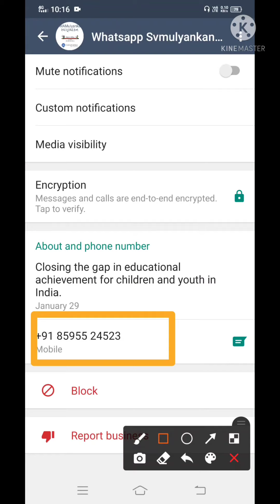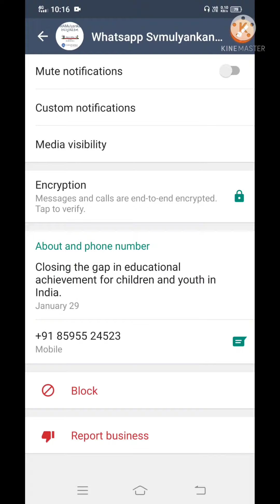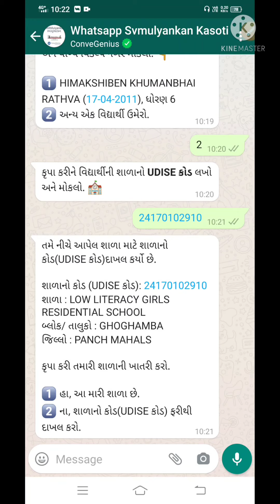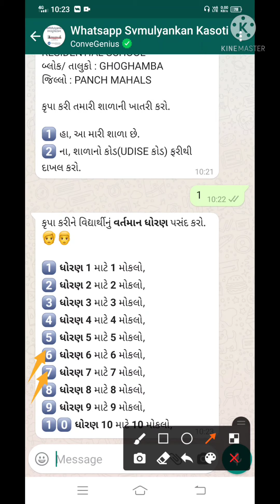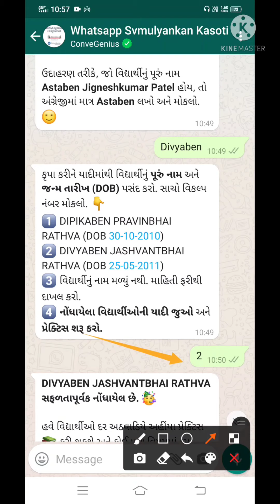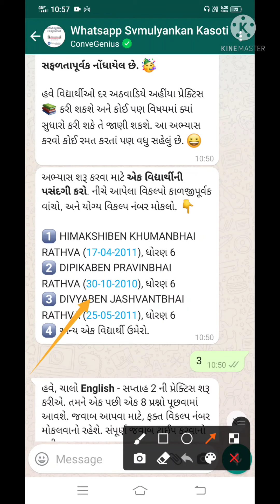Whatsapp આધારિત સ્વમૂલ્યાંકન કસોટી કેવી રીતે આપવી ?